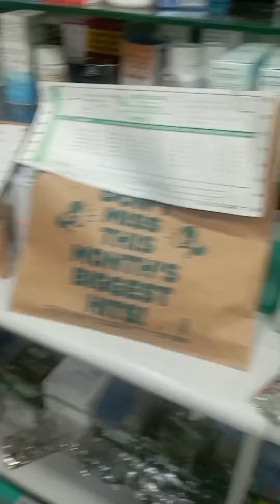Excuse nahi. Time Manage Karna Seekho Guys.